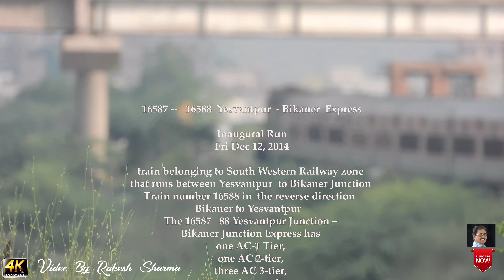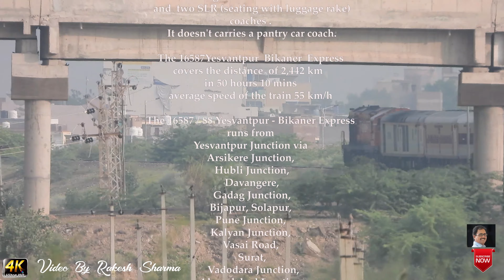Offlink 16587 Yashwantpur Bikaner Express with ALCO WDG M 3A ABR Shed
16587 Yashwantpur Bikaner Express  with Offlink    ALCO WDGM 3A  ABR Shed
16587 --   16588  Yesvantpur  - Bikaner  Express
Inaugural Run
Fri Dec 12, 2014
train belonging to South Western Railway zone
that runs between Yesvantpur  to Bikaner Junction
Train number 16587 from Yesvantpur  to Bikaner Junction
Train number 16588 in  the reverse direction
Bikaner to Yesvantpur
The 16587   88 Yesvantpur Junction –
Bikaner Junction Express has
one AC-1 Tier,
one AC 2-tier,
three AC 3-tier,
seven sleeper class,
six general unreserved
and  two SLR (seating with luggage rake)
coaches .
It doesn't carries a pantry car coach.

The 16587Yesvantpur  Bikaner  Express
covers the distance  of 2,442 km
in 50 hours 10 mins
average speed of the train 55 km/h

The 16587 / 88 Yesvantpur - Bikaner Express
runs from
Yesvantpur Junction via
Arsikere Junction,
Hubli Junction,
Davangere,
Gadag Junction,
Bijapur, Solapur,
Pune Junction,
Kalyan Junction,
Vasai Road,
Surat,
 Vadodara Junction,
 Ahmedabad Junction,
Marwar Junction,
Luni Junction,
Jodhpur Junction to
Bikaner Junction.

Traction
As the route is going to electrification,
a Hubli Junction based WDP-4 diesel locomotive
pulls the train to its destination.

Loco
In a General Trends and Routine
This train Traction upto  Abu road
Electric Locomotive WAP 4 or WAP 7
 traction is Replaced with
Loco
YPR – BKN         KJM     WDP-4D
                           KJM      WDP-4B
                           KJM      WDP-4
But due to Technical Failure
or Trouble making Situation
it is replaced with ALCO WDG M 3A
14684  ABR  shed
with  WDP 4 LHF 14053 KJM shed
                          KJM      WDP-4B
                         KJM      WDP-4
Reversals

UBL      Hubballi Junction (Hubli)
GDG     Gadag Junction
LHB Rake

Rakesh  Sharma  Bikaner

Loco
YPR - BKN
KJM     WDP-4D
KJM      WDP-4B
KJM      WDP-4
it is replaced with ALCO WDG M 3A 14684  ABR  with ALCO WDG M 3A
14684  ABR  shed with  WDP 4 LHF 14053 KJM shed